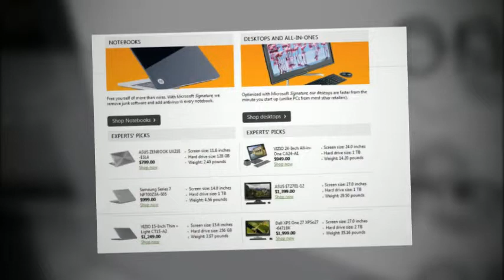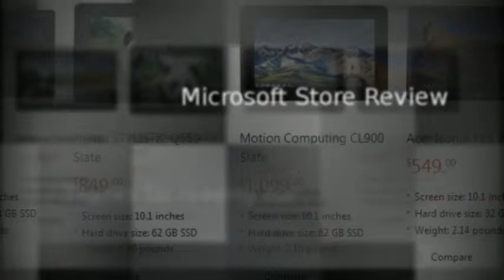The Microsoft Store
to see the product! The Microsoft Store Review by MyReviewsNow.net your source for software and hardware reviews on all Microsoft Products. Thanks for visiting, we hope you find everything you need. Shop The Microsoft Store Today!